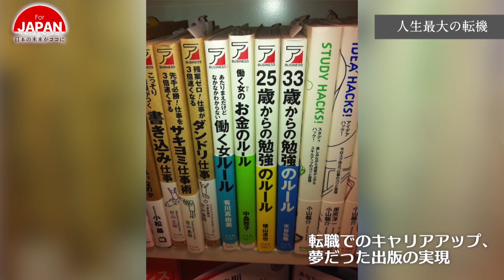【BS11】For JAPAN -日本の未来がココに- 第4回「社長は若い頃から個性的だったのか!?」（1月26日放送分）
【内容】
本日のテーマは”社長は若い頃から個性的だったのか!?”
11人の社長たちの若き時代とは？人生の指針になること間違い無しです。

【出演】
MC：ふかわりょう
アシスタントMC：井上咲楽

【For JAPAN -日本の未来がココに-】
毎週木曜日 午後6時25分～6時54分放送中